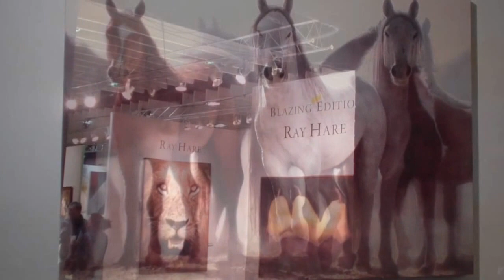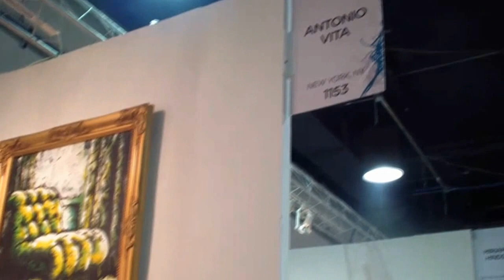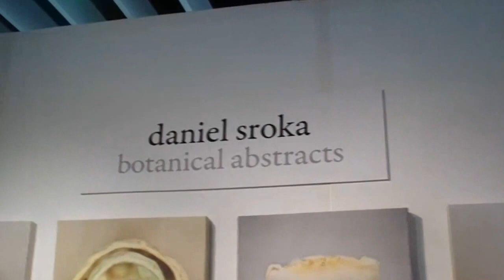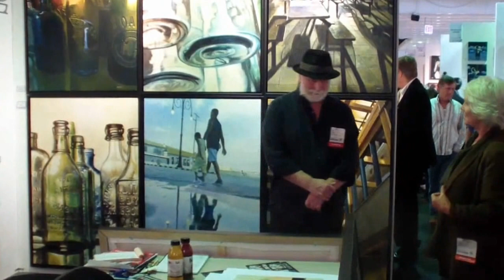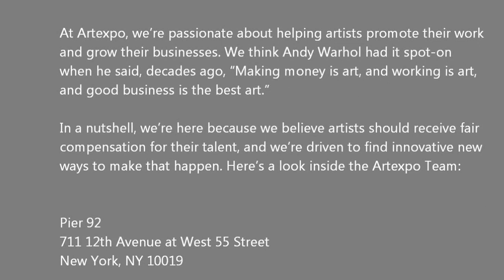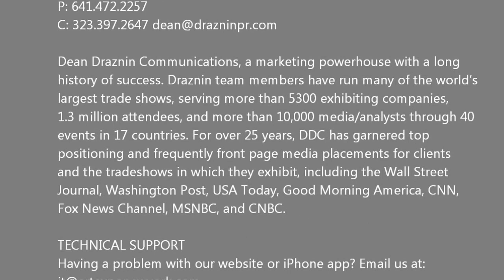ARTEXPO 2012 - Pier 92